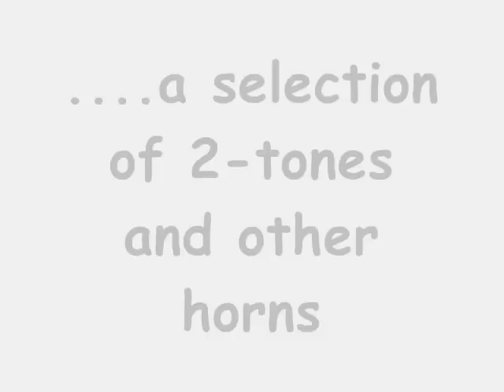PARP! 2-tones and horns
Recorded at Acton Bridge, Doncaster and Warrington.
Starring Classes 57/0, 66/0, 66/5, 91, 221, 350 & 390.
Enjoy, fellow nerds!

PS - as I cannot pinpoint a location for this vid, if you use the co-ordinates on Google Earth, you will see my house, and the recording date is my birthday!